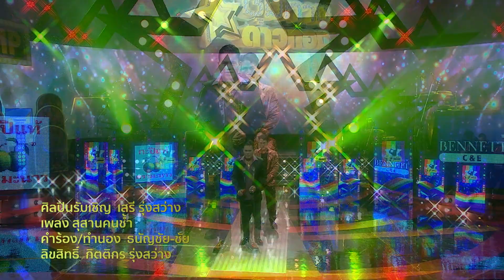สุสานคนช้ำ - เสรี รุ่งสว่าง l ชุมทางดาวทอง